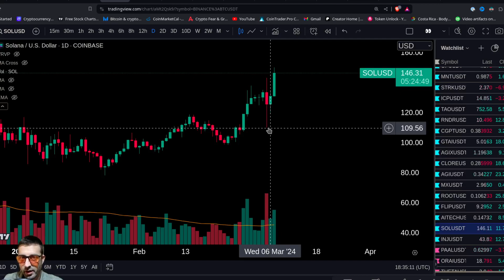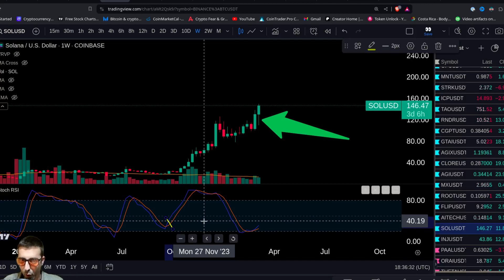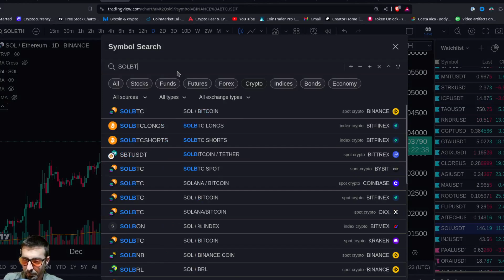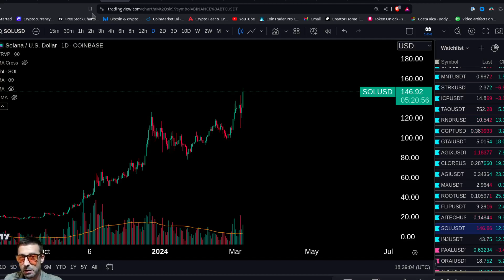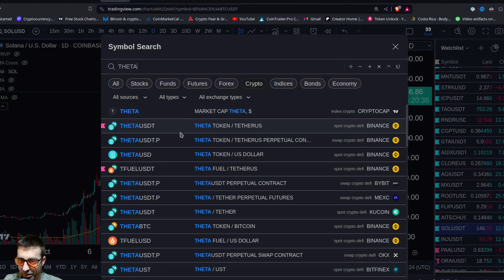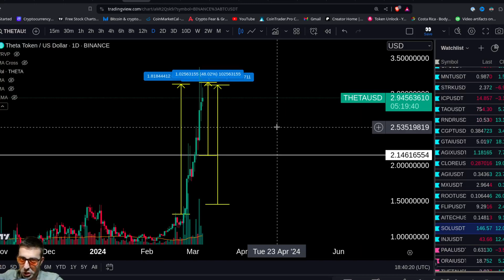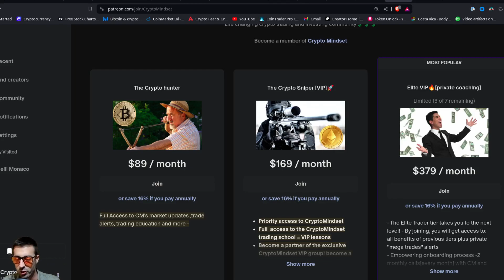SOLANA SOL will smash 200$-250$ this month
Looking for the next big crypto investment? Look no further than SOLANA (SOL)! With its unique blockchain technology and growing popularity, this coin is predicted to skyrocket in value. Don't miss out on your chance to get rich with SOL coins. Watch this video to learn more about why SOL is the crypto to invest in now.
$sol

ETH Etherum